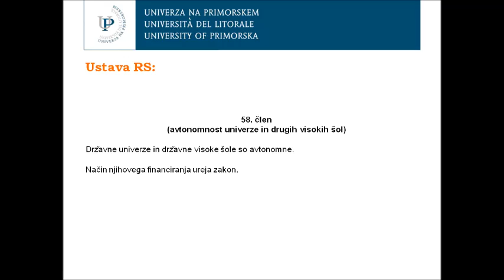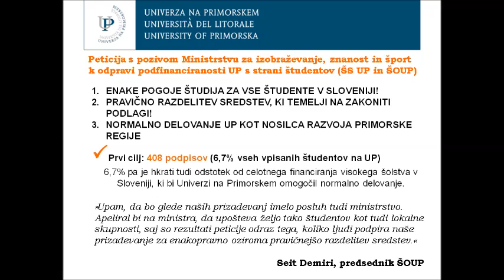Predstavitev zakona o visokem šolstvu